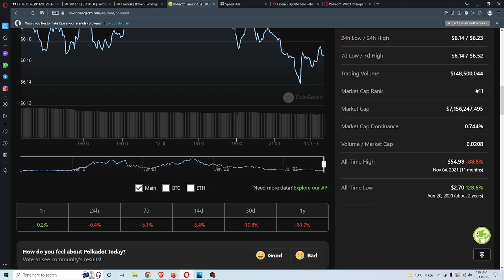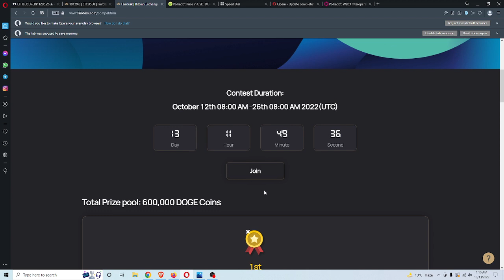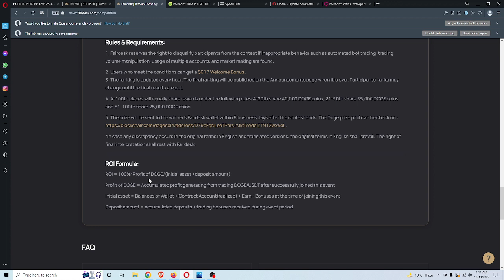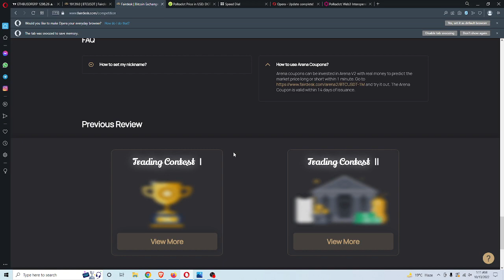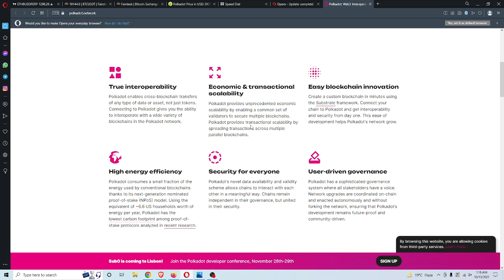Lecture 91 Polkadot Realistic Targets For Long & Short term Trades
In This video we will Discuss about Polkadot Project

MXC GLOBAL EXCHANGE Registration Link

Please Note That Cryptocurrency trading Business risky business Loss and Profit both doing your own  Responsibility. Sometime loss and sometime profit, I am not responsible for your any loss. I am not a financial advisor and all the opinions shared in this channel are my own views and should not be taken as financial advice. None of the material should be interpreted as investment advice. I strongly advice that before making any investment, you should do your own market research. I do not accept any responsibility for any loss or inconvenience caused by reliability on an any material contained in this channel.